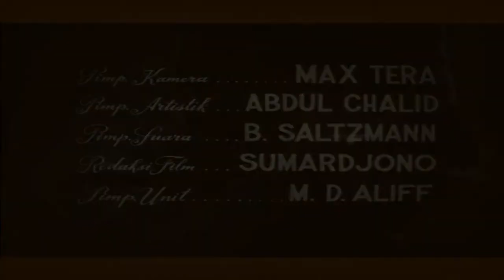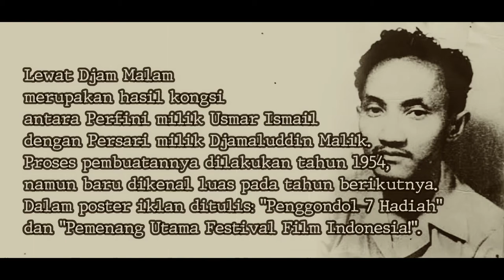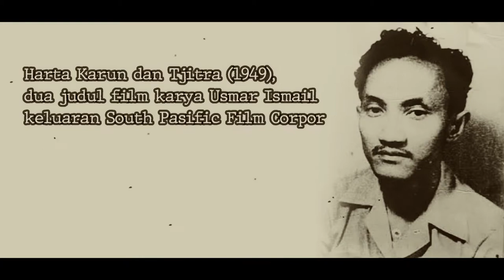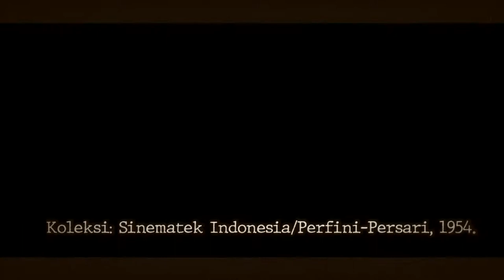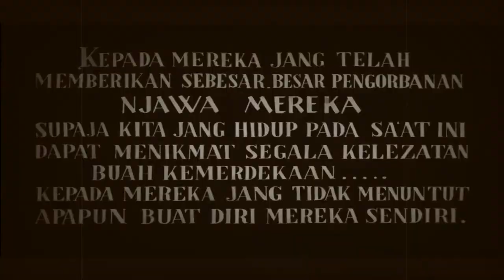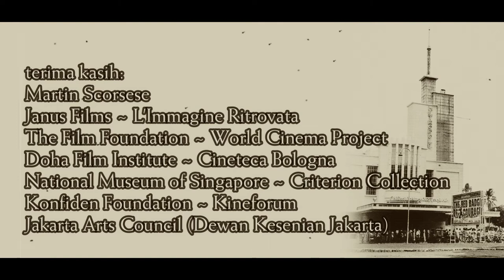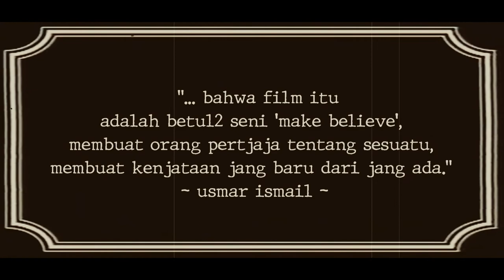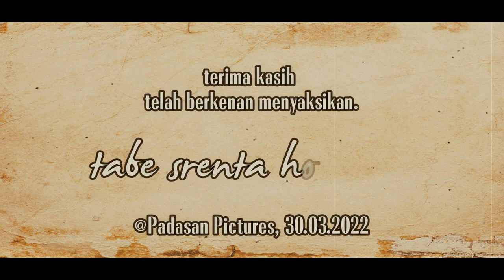Lewat Djam Malam: Film Terbaik FFI Pertama ~ Bikinannja Kaum Pribumi (1955) | HFN ke-72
"Lewat Djam Malam" (1954; tahun bikin), film pertama karya Kaum Pribumi yang menjadi Film Terbaik FFI Pertama di Jakarta pada 30 Maret-5 April 1955.
Dibuat pada masa Indonesia Merdeka oleh Usmar Ismail selaku Toewan Reggieseuer (istilah lama sebelum muncul istilah sutradara). Merupakan hasil kongsi antara studio Perfini/Perusahaan Film Negara Indonesia milik Usmar Ismail dengan studio Persari/ Perseroan Artis Indonesia milik Djamaluddin Malik.

Berkat "Darah dan Do'a" (1950) yang merupakan Film Pertama karya Kaum Pribumi, "Lewat Djam Malam", dan jasa-jasanya pada dunia film di Indonesia, Usmar Ismail dinobatkan sebagai Bapak Perfilman Nasional, Pahlawan Nasional, dan namanya ditabalkan menjadi Pusat Perfilman Haji Usmar Ismail di Jakarta. Bersama sahabatnya, Djamaluddin Malik (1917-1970) yang telah dinobatkan lebih dahulu sebagai Pahlawan Nasional, ia disebut sebagai Dwi Tunggal Perfilman Indonesia.

Tayangan ini dibuat sebagai penghormatan terhadap para pemain dan crew film "Lewat Djam Malam", serta untuk mengenang kehadiran film tersebut, bertepatan dengan Hari Film Nasional ke-72 pada 30 Maret 2022, yang ditetapkan menurut hari pertama syuting "Darah dan Do'a" (Perfini, 30 Maret 1950), di Subang, Tanah Pasundan.
Seharusnya ditayangkan pada 30 Maret 2022, berbarengan dengan tayangan tentang Usmar Ismail, Djamaluddin Malik, dan "Darah dan Do'a". Namun terjadi keterlambatan akibat dari suatu kendala.

Dilengkapi foto-foto koleksi Arsip Nasional RI (ANRI), Sinematek Indonesia, Museum Penerangan TMII, Majalah Varia, serta potongan-potongan film "Lewat Djam Malam" versi restorasi 2012 yang digagas Martin Scorsese, sang sineas Hollywood. Semua pihak disebutkan pada ucapan terima kasih di dalam tayangan. Tayangan ini hanya bagian dari edukasi sejarah sosial.
Lagu pembuka dan penutup diambil dari film "Lewat Djam Malam" yang musiknya digarap oleh G.R.W. Sinsu.

Announcer:
Stasiun Radio Kootwijk, Philips, Nederlands.

Music title:
Film, Spirit, Titan.
Belongs to:
Infraction Music, USA (free copyright).